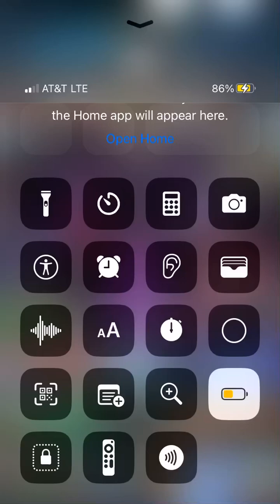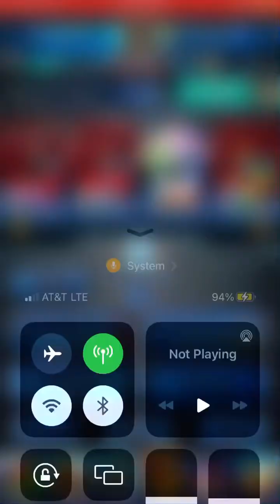Grand summoner x hells paradise - how my summons went ? Fake out … (ninja)